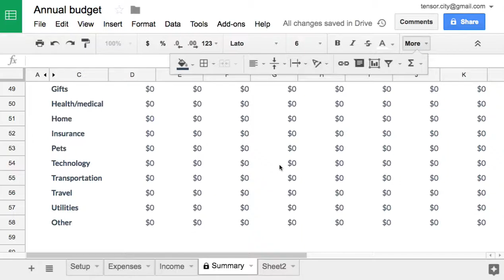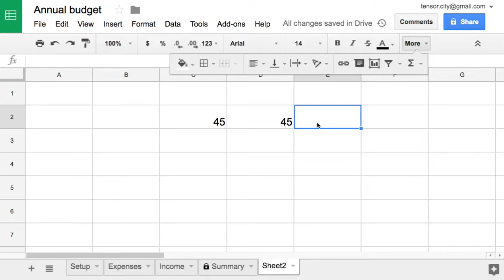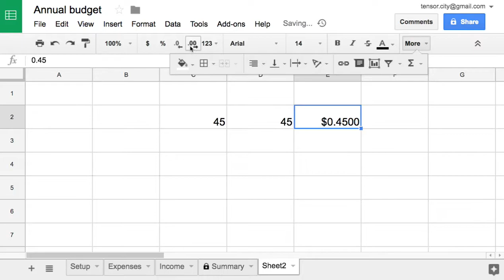Sheets 006 Cell Properties